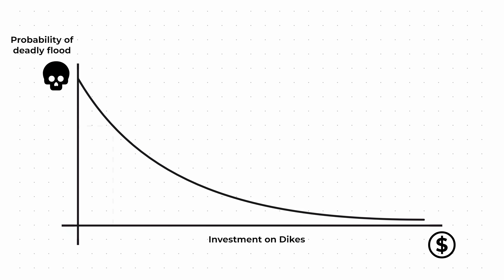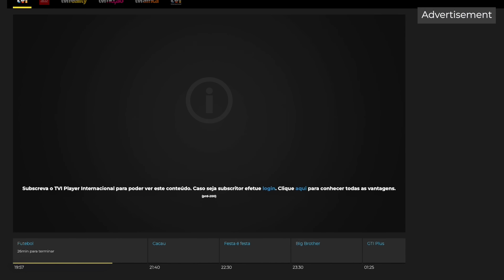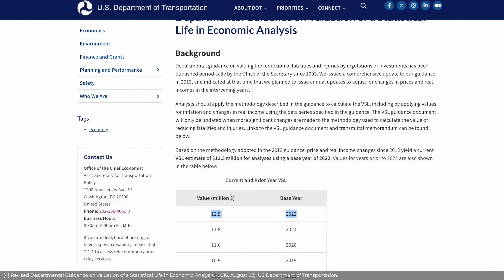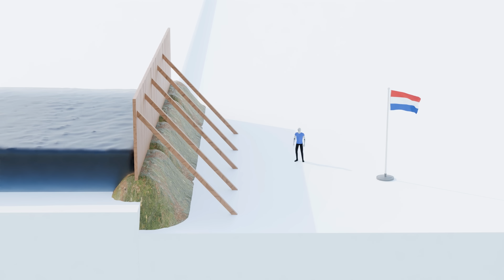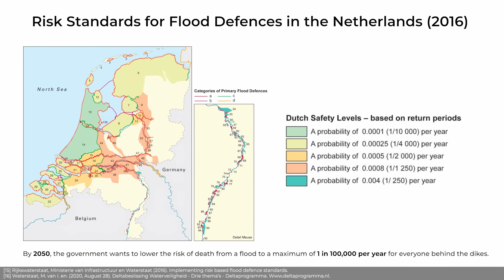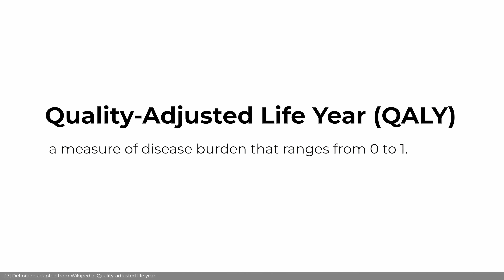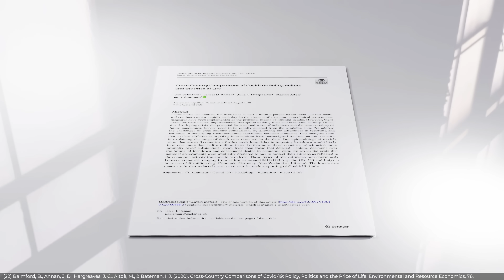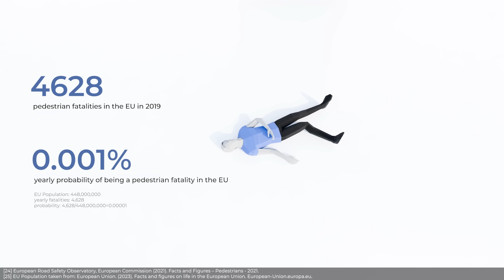Why the U.S. Values Your Life at $12,500,000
ABOUT THIS VIDEO:
List of sources, music, data assumptions, 3D model licensing and software used for this video listed
This video is about the value of a statistical life and the cost-benefit analysis of the trade-off between saving lives and the limits of what society can afford.